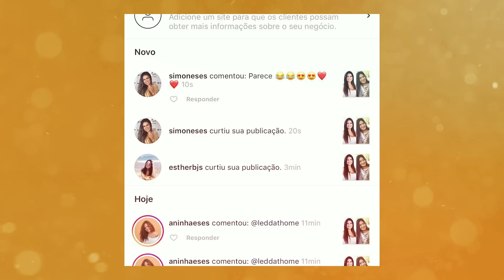SÓSIA DE SIMONE MENDES CHOCA A WEB COM SEMELHANÇA!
Simone tem uma irmã gêmea e a gente não sabia? Vem entender que história é essa!

Simone, da dupla Simone e Simaria, anunciou recentemente que está gravidinha novamente e que Henry será promovido a irmão mais velho. Com direito a um chã revelação que reuniu mais de 4 milhões de pessoas no Youtube, a cantora descobriu, junto com o maridão, que está esperando uma menina e a família não poderia estar mais feliz.

Porém, o que ela não anunciou para nós é que, além de Simaria, ela também tem uma irmã gêmea secreta! Brincadeiras à parte, a internet descobriu a sósia perfeita da cantora e a gente revela para vocês quem é ela. Com uma semelhança que impressiona, a cópia de Simone se chama Evelyn Beatriz e foi graças e um vídeo seu no Tiktok que ela viralizou.

Depois de fazer uma publicação lá no Tico Teco, em poucos minutos a rede social inflamou de comentários falando sobre a semelhança dela com a cantora sertaneja. Sem negar o quanto são parecidas, Evelyn aproveitou o hype que a repercussão deu a ela e aproveitou para ganhar seus seguidores, que já ultrapassam a marca dos 70 mil.

Para vocês terem uma ideia, no vídeo que viralizou, ela aparece fazendo uma dublagem e se comparando a Simone e o post alcaçou mais de 80 mil views e mais de 2 mil comentários.

Abraçando a causa, a blogueira aproveita sua rede social para fazer várias comparações com a irmã de Simaria. Com direito a foto meio a meio, realçando a semelhança das duas, em um dos posts, a adolescente conseguiu achar uma foto de Simone quando ela tinha a mesma idade e fez uma montagem, comparando ela e a cantora. Além disso, ela também aproveita a semelhança para fazer maquiagens inspiradas em makes que Simone já usou e, cá para nós, as duas ficam ainda mais iguais, parecem gêmeas.

Natural de Recife, Pernambuco, Evelyn tem só 16 anos e está começando a trilhar a carreira de influenciadora. Investindo no nicho de maquiagens e challenges, ela arrasa quando o assunto são aqueles desafios de se maquiar no compasso e no ritmo da música.

Apesar de só ter viralizado agora, Evelyn já acompanha o trabalho de Simone há algum tempo e sempre fez questão de levar a semelhança como algo positivo. Em um post de 2019, ela postou um print de um comentário que Simone fez em sua foto, afirmando que elas, de fato eram parecidas.